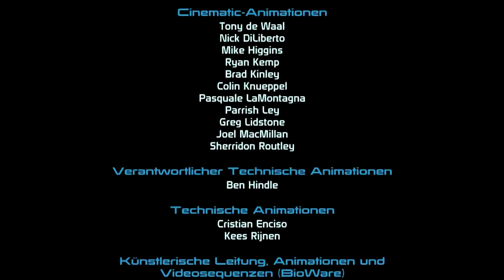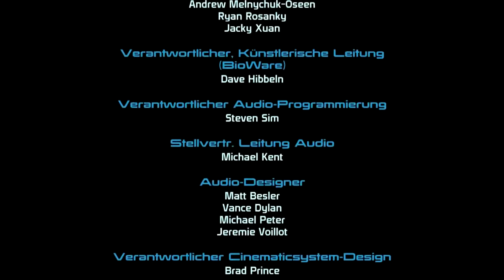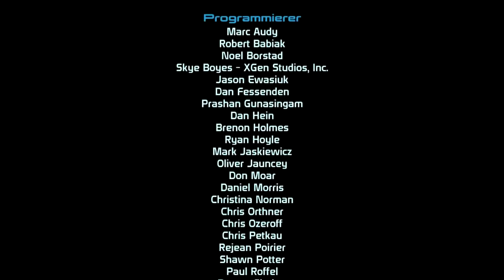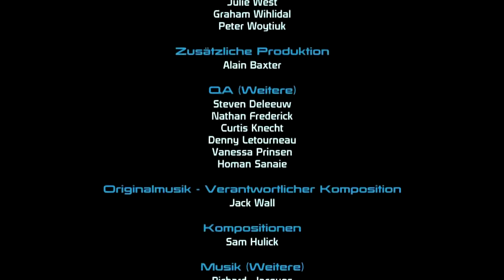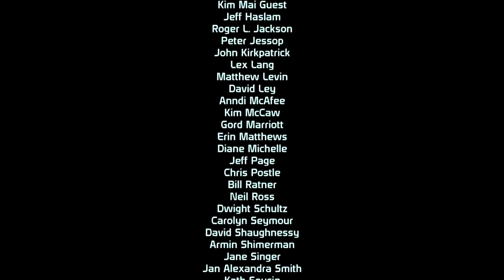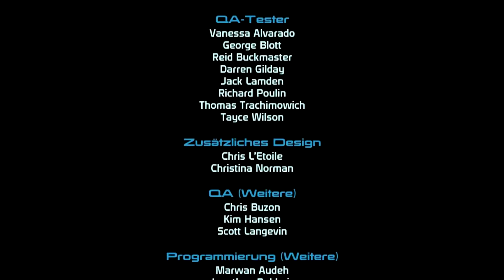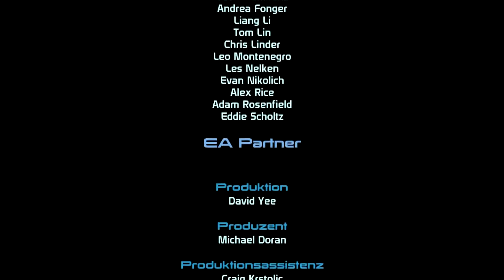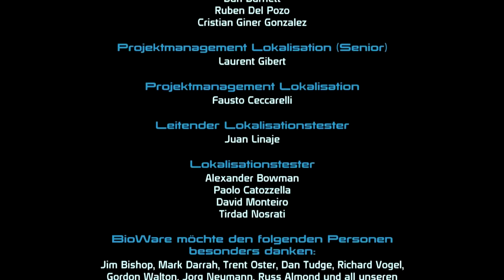Mass Effect #094 "Finaler Schlag" | Let's Play [deutsch/german]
Episches Action-Rollenspiel im Universum
Electronic Arts (2008)

In Wichtiger Sache:
Gefällt euch das Spiel, unterstützt bitte die Entwickler und kaufe Dir das Originalspiel:

Danke das ihr eingeschaltet habt. Bis zum nächsten mal!
Euer Plötze